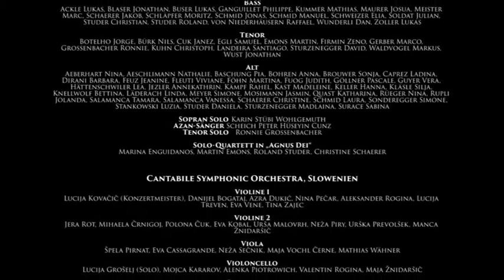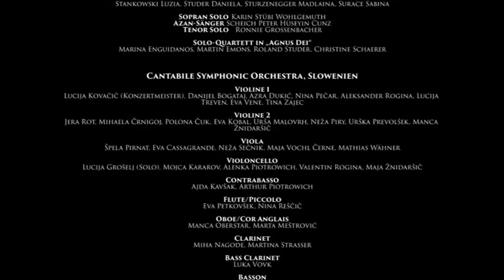Jenkins: Benedictus, Cantabile Symphony Orchestra&DerChor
Karl Jenkins: THE ARMED MAN - Benedictus - A Mass for Peace

Cantabile Symphony Orchestra
DerCHOR, Bern, CH

Lucija Grošelj Borozan, cello solo
Marjan Grdadolnik, conductor
Ruedi Kämpf, conductor
Lucija Pilati, concert master

Petruskirche, Bern, 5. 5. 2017